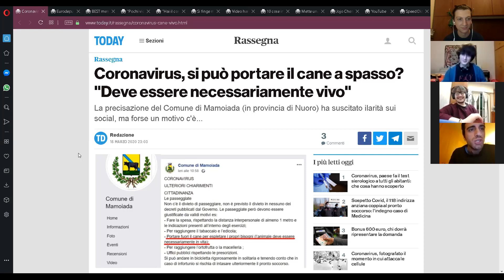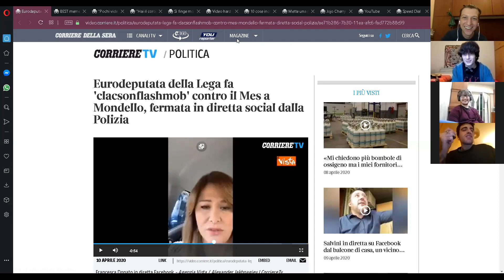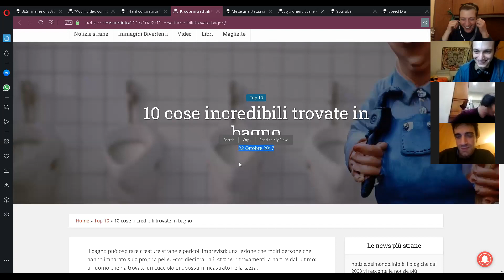LA QUARANTENA DEL SABATO SERA #0 | con il sindaco Giacomo Savino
LA QUARANTENA DEL SABATO SERA è un po' un talkshow, un po' un podcast, che ti porta un po' di aria fresca in questi tempi di virus, birra corona e distanziamento sociale.

Creato da Simone Romano
Con Antonio D'angió, Luca Ambrosino, Giuliano Spatuzzi
Toto Fiore nelle vesti del sindaco Giacomo Savino